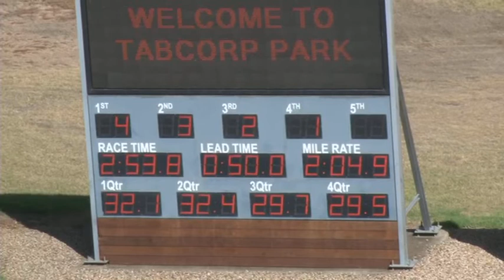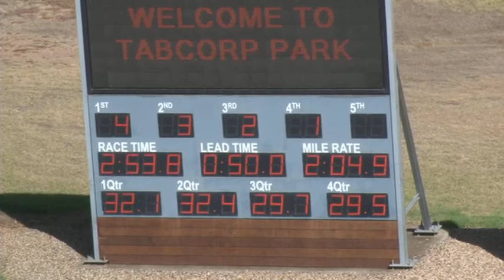Melton Trials 09 04 19 Trial 10